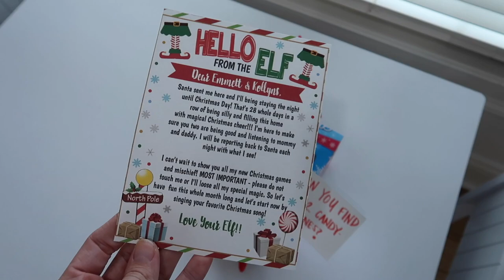DITL VLOG | STARTING MY FITNESS JOURNEY + AN EASY HOLIDAY BREAKFAST IDEA WITH CARAWAY COOKWARE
Personal: @brooklyn.maldonado
YouTube Coaching: @brooklynmaldonado_

Breakfast Casserole Recipe
 -1 can of biscuits
 -1lb of cooked ground sausage
 -6 eggs scrabbled
 -1/2 cup of milk
 -1/2 cup of shredded cheese
 -1 package of country gravy cooked per instructions on package
Add to dish in the order listed above and cook at 350 degrees for 30 mins!

Alani Nu Pre-workout Breezeberry
Alani Nu Pre-workout Hawaiian Shaved Ice
Alani Nu Energy Sticks
Nespresso Maker
Milk Frother
My Necklace

Ryan and Rose Pacifiers and Clips- Use my link and get $5 OFF when you spend $12 or more